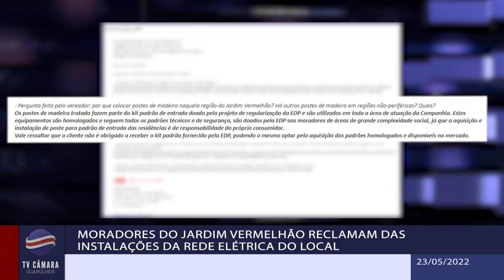Moradores do Jardim Vermelhão reclamam das instalações da rede elétrica do local